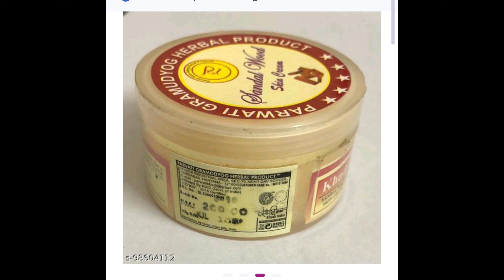Parwati Gramudyog Herbal Sandal Wood Skin Product Cream Information And review in Hindi